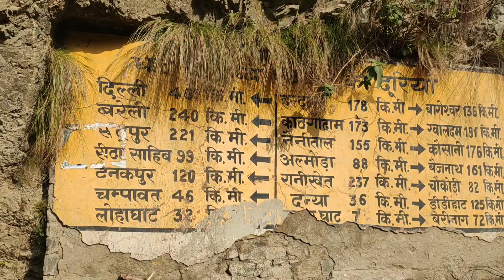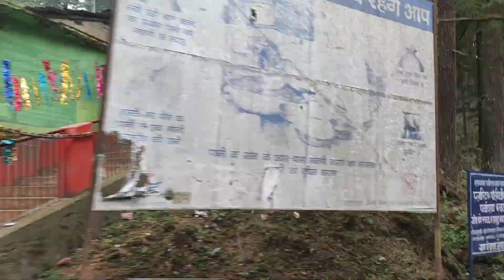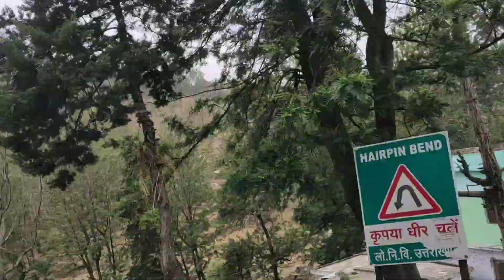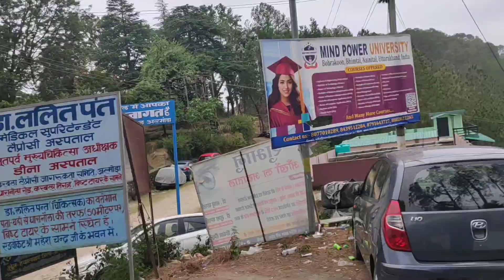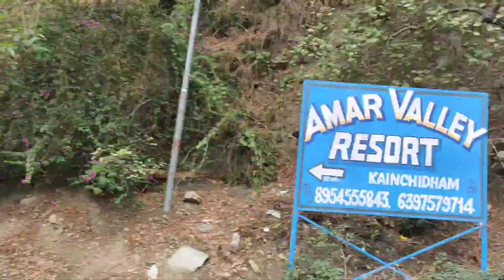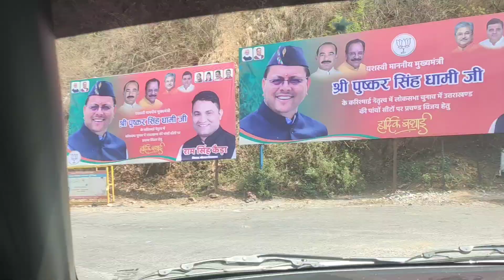lakhu udyar Nainital tour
आज के ब्लॉक में आप देखेंगे कि हम किस तरह से केमू बस में पिथौरागढ़ से भीमताल गए फिर भीमताल में नल दमयंती ताल में गये और वहां जिम किया